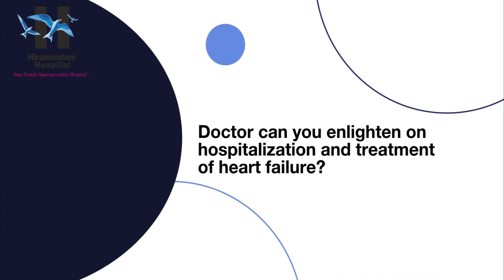On Occasion of World Heart Day | Message from Dr Ganesh Kumar - Chief Interventional Cardiologist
On Ocassion of World Heart Day, Dr Ganesh Kumar - Chief Interventional Cardiologist at Dr L H Hiranandani Hospital shares a message on “How to keep you heart healthy”